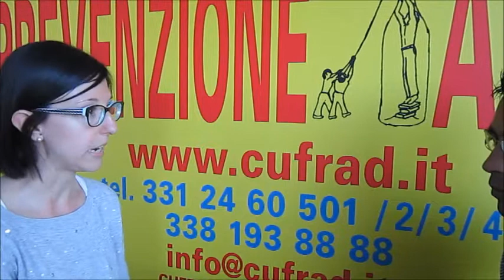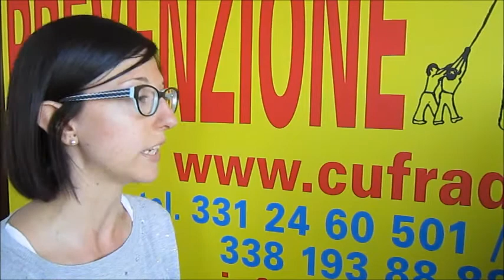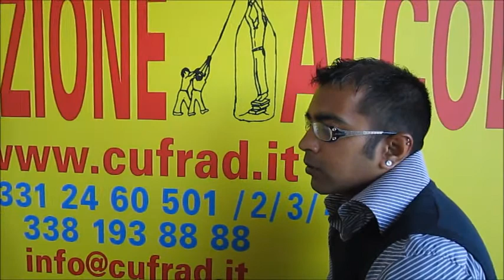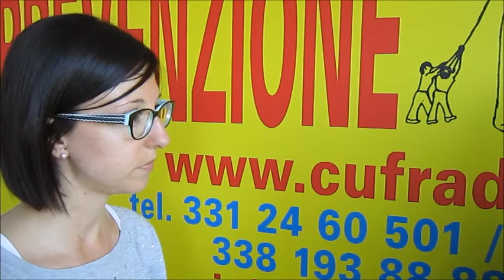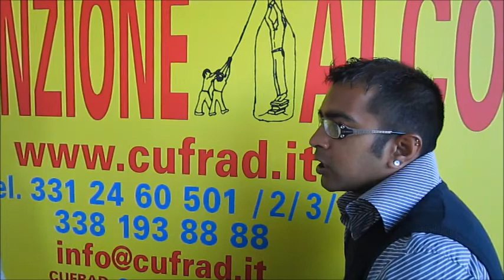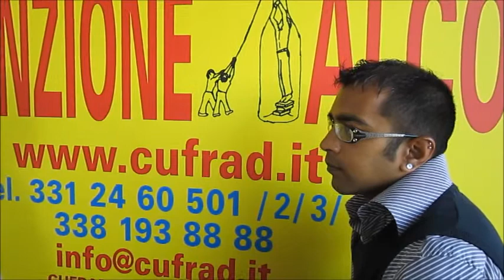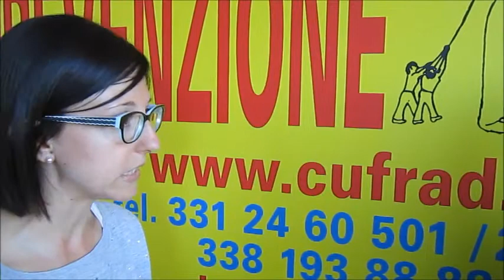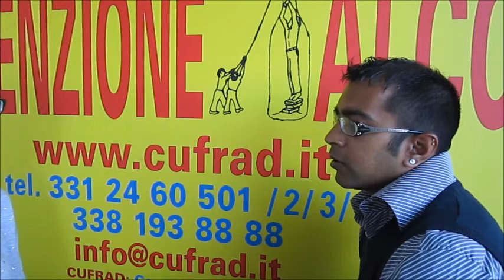ALCOL: bevevo per fuggire, non accettavo la vita...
La dott.ssa Francesca BARDONE, psicologa, intervista il sig. ANTONIO.

CUFRAD: Centro per la PREVENZIONE delle DIPENDENZE. Testimonianze ed esperienze dal mondo del disagio per capire, per imparare a non giudicare ed a prevenire i comportamenti a rischio.

Puoi seguire le attività ed i servizi del CUFRAD nei seguenti modi:
1. sul sito puoi iscriverti alla newsletter per ricevere le NEWS DI ALCOLOGIA
3. su Facebook alla pagina "Cufrad News su alcol e droghe" all'indirizzo " puoi cliccare su MI PIACE per ricevere gli aggiornamenti.